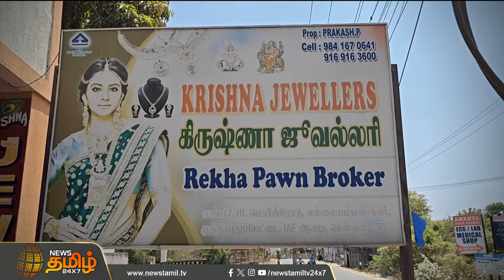பட்டப்பகலில் துப்பாக்கி முனையில் கொள்ளை வடமாநில கொள்ளையர்கள் கைவரிசை... | jewelry shop | Theft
பட்டப்பகலில் துப்பாக்கி முனையில் கொள்ளை வடமாநில கொள்ளையர்கள் கைவரிசை... | jewelry shop | Theft | Tiruvallur District